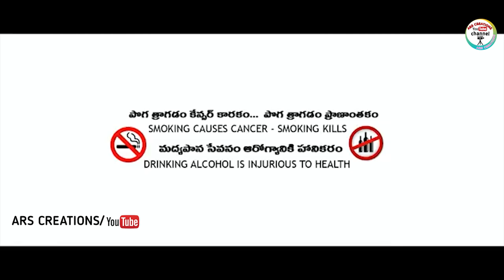దసరా కోడండ్లు||DASARA KODANDLU||EMOTIONAL SHORT FILM||ARS CREATIONS||ANITHARAJ VIDEOS||SWAPNA VIDEOS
Hi friends wel come to  ARS CREATIONS  YouTube Channel is a One Stop Complete Entertainment For Telugu Short Films and Telugu Comedy, Our videos show the Typical Behavior of People in the Village, Village Cultures. We Regularly Upload Videos in ARS CREATIONS u YouTube Channel  So to Get all Latest Updates From Our Channel Please Subscribe Our Channel and Click on the Bell Icon for Notifications.

Actors:  swapna,sravanthi,babu singh
             shanker sri,bhavani,madhu
Story,
Dailouges,
Screenplay,           AnithaRaj
Direction
camera,

Editing,Music AnithaRaj

 produser: Raj Kumar Vengala